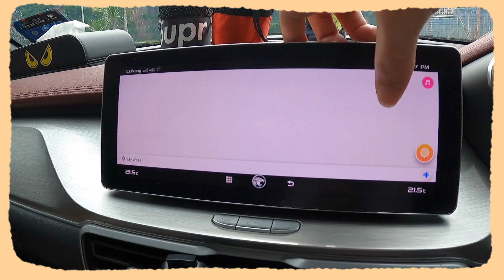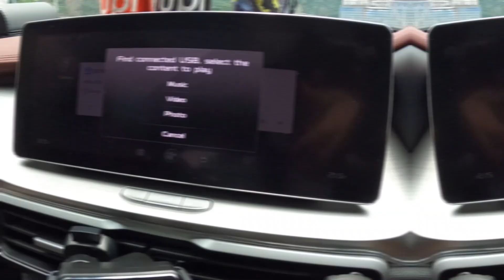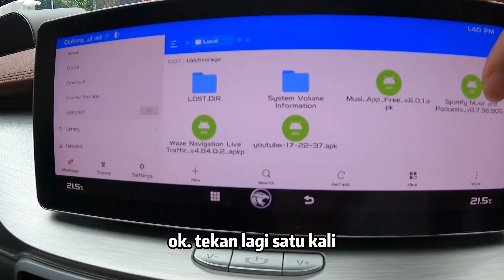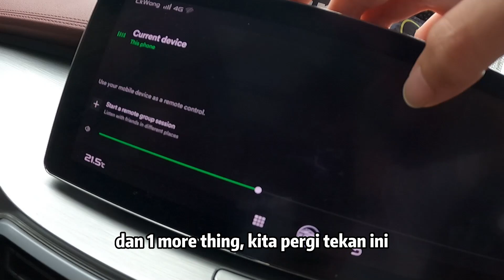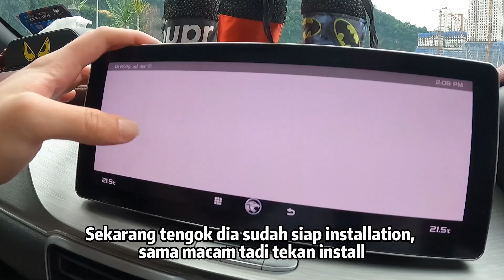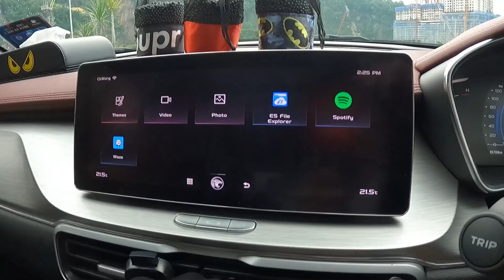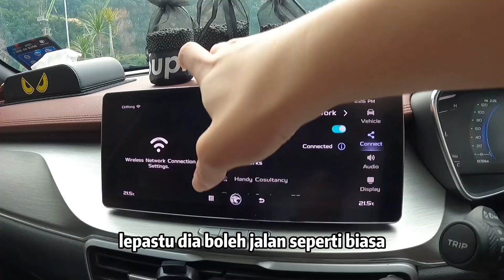Cara install Spotify, Youtube, Waze untuk Proton X50 Infortainment - Lolipap & Junwee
Files yang diperlukan untuk download dan masuk dalam Pendrive.

BIG THANKS AND APPRECIATION TO CREATOR 【XEON1989】 for the blog post.

MUST BUY! Carbon Activated Catalyc Enzyme